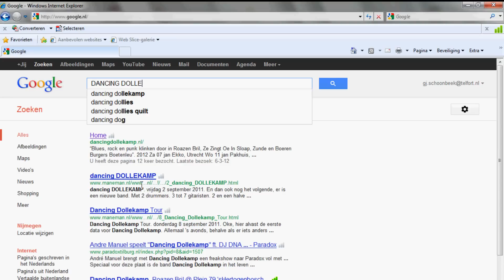DANCING DOLLEKAMP - De Cactus - Hengelo - deel 1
DANCING DOLLEKAMP - De Cactus - Hengelo - 4-3-2012

Andre Dollekamp - Zang - gitaar
Jaap Dollekamp - Gitaar - zang
Henk-jan Dollekamp - Gitaar - zang
Arjen Dollekamp - DJ - FX - zang
Bert Dollekamp - Bas - zang
Theun Dollekamp - Drums - zang
Adri Dollekamp - Drums

Zusammen - Roazen Bril - Hoe heet jullie band?